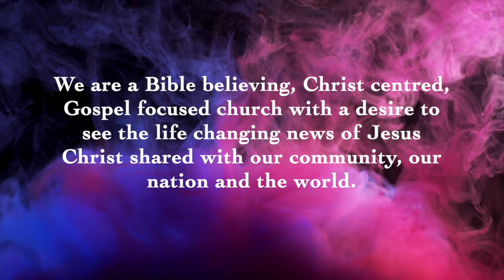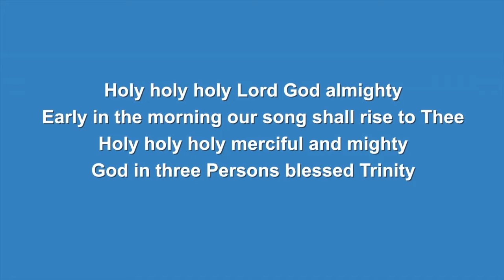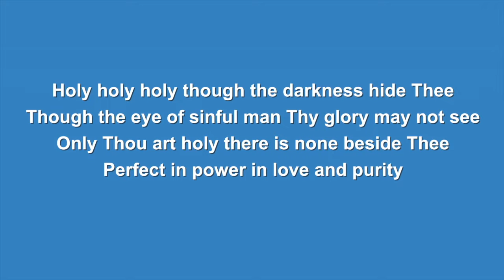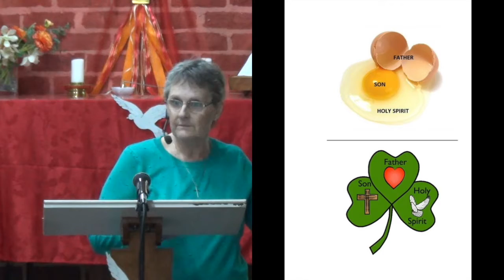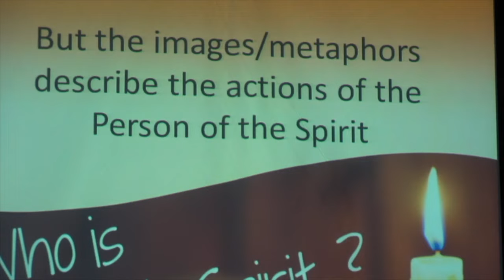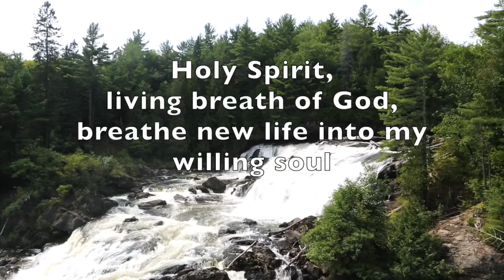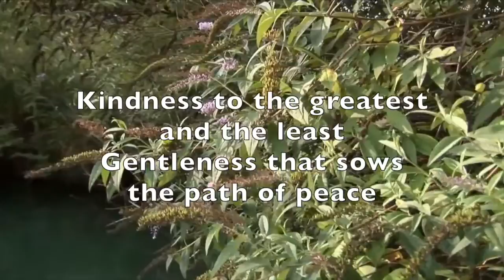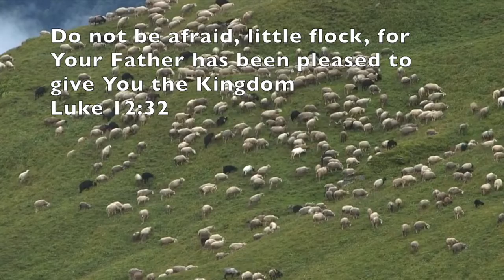26th June 2022 Video Worship Good Shepherd Community Church Campbelltown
Good Shepherd Community Church Campbelltown

Church at the Silos 16 Eschol Park Drive Eschol Park NSW 2558

Pastor Hans Peethala 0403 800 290

The Message is by Merrion Hoffmann – ‘We Need the Spirit’

Song: Holy Holy Holy
Traditional
Video from Worship Lyric Videos

Song: Holy Spirit, Living Breath of God
Words and Music by Stuart Townend and Keith Getty
Music from the Album Keswick Hope & Glory Vol 1 Contemporary Hymns Live Version